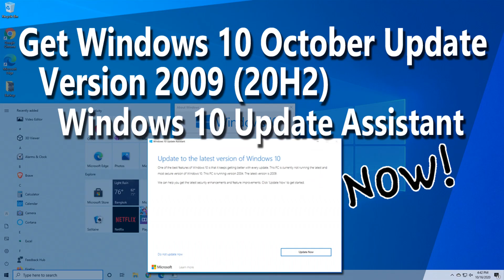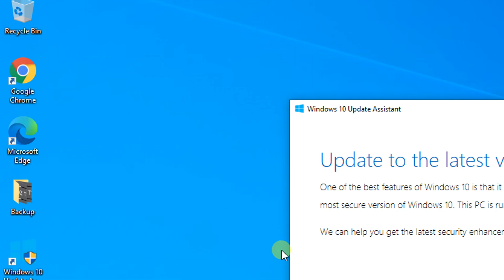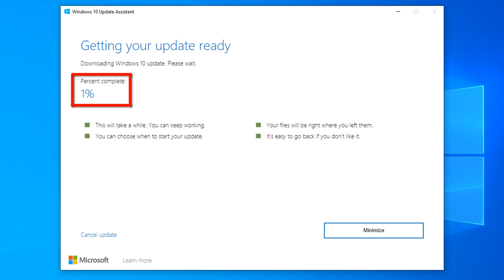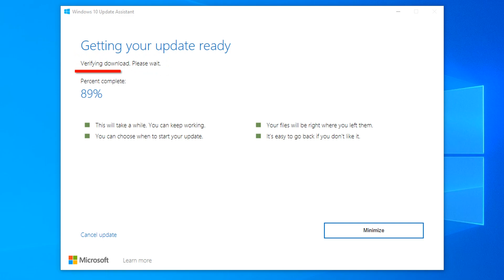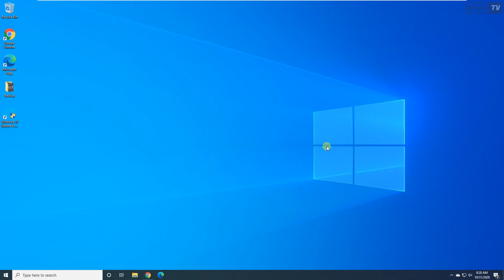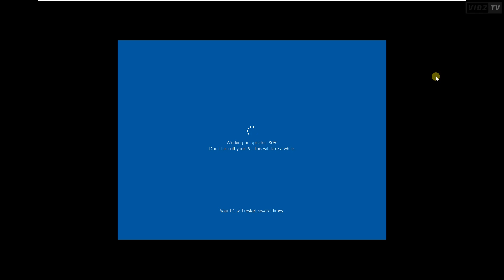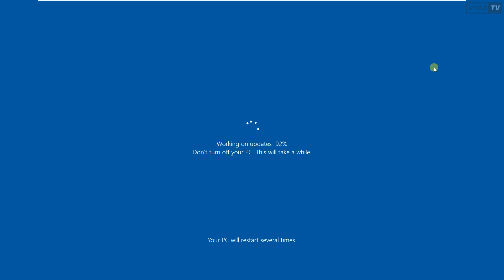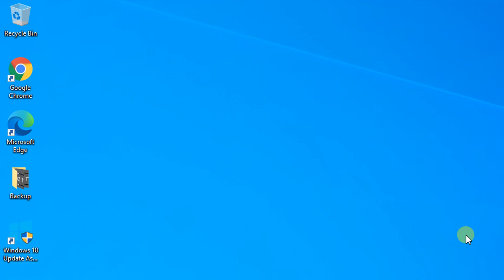Windows 10 October 2020 Update Version 2009 (20H2)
Get the Windows 10 October 2020 update Version 2009 (20H2) using Windows 10 update assistant from Microsoft. 😊

Follow the easy steps in this video, watch until the end. 😊